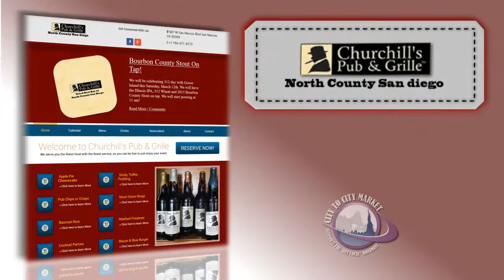Churchill's Pub & Grille - Local Restaurant in San Marcos, CA 92069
Welcome to Churchill's Pub & Grille

Atmosphere. That is the mainstay of a great pub. All things being equal, atmosphere is really what makes Churchill's stand head and heels over our competition. Do we have a decent beer selection? Arguably the best in the city. Good food? We don't have normal pub grub, it's a lot better. Atmosphere is the third element that brings it all together. This place is only as good as its patrons, and darn it, I wouldn't want to be anywhere else. 'Pub' is short for public house. We cater to all ages, races, nationalities etc. as long as you're here to have a good time. Bring your thirst, hunger, and good conversation over here and I promise you'll leave satisfied.

Ivan Derezin
publican